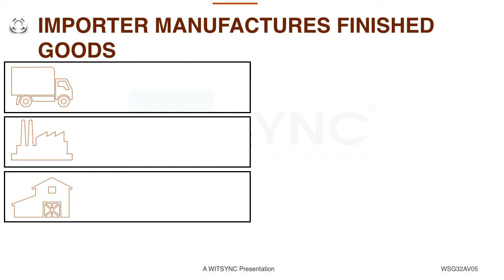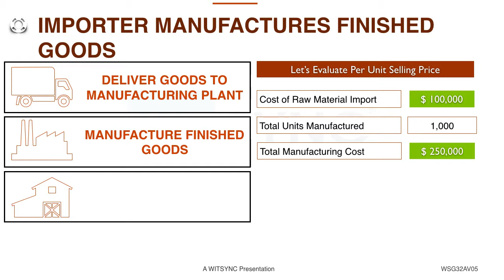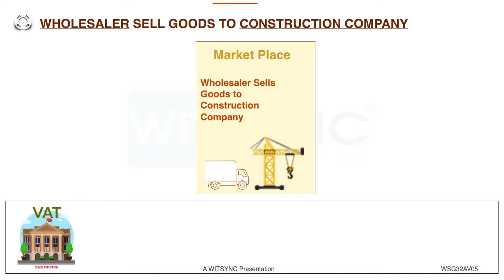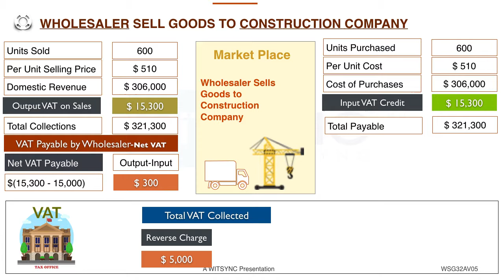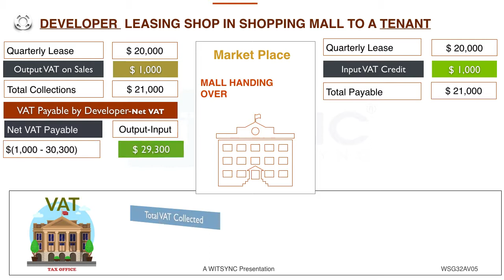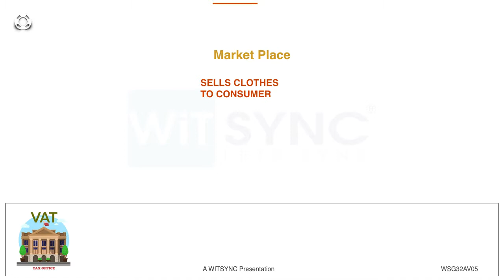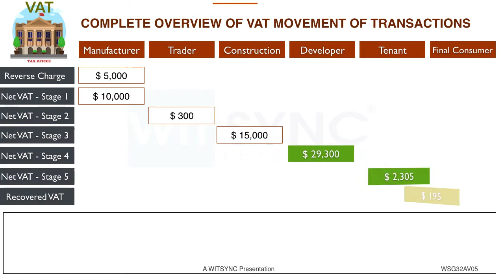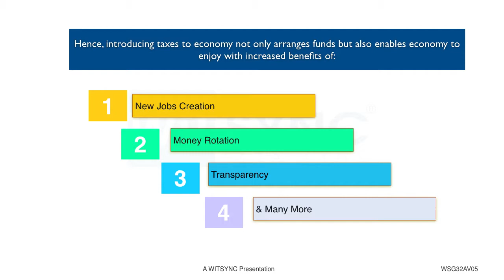How VAT Works - A Short Video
Lets understanding how VAT works in the multi-stage production and distribution supply chain. The Reverse Charge Mechanism, Input VAT, Output VAT and VAT Payable.

An example covers transactions general in nature from Manufacturer to Wholesaler to Construction Company to Developer to Tenant and finally VAT on to the Consumer.